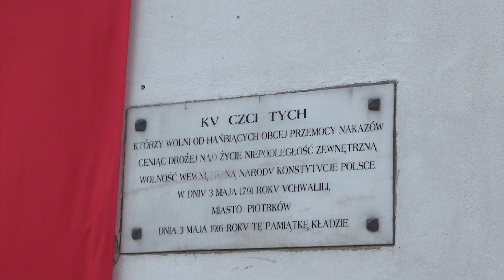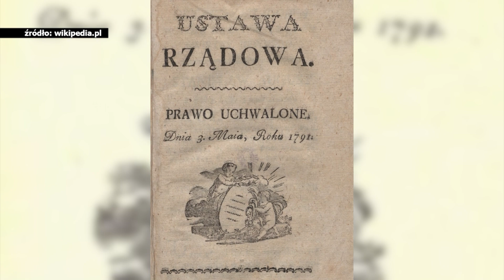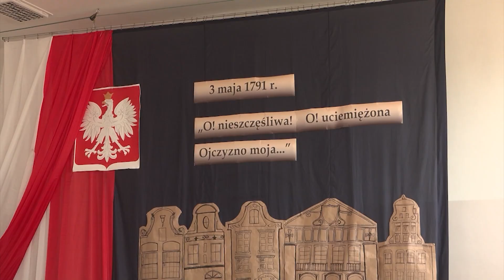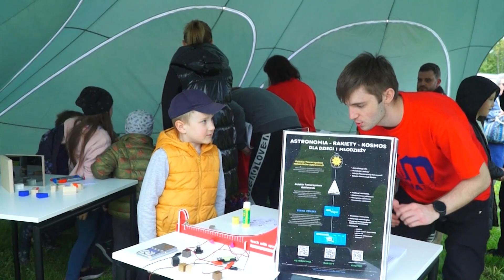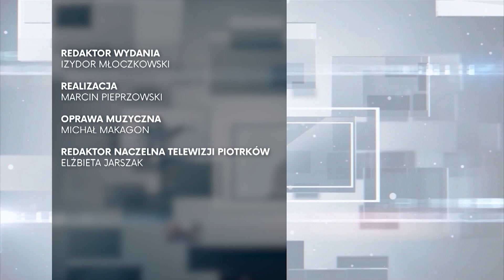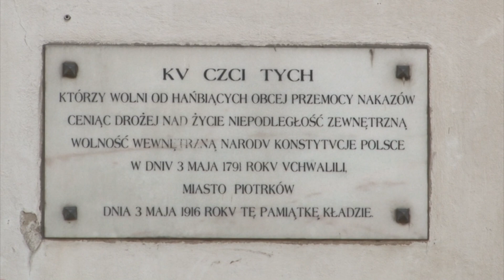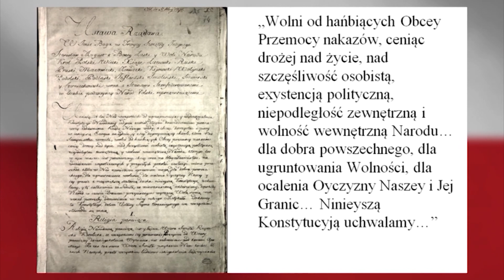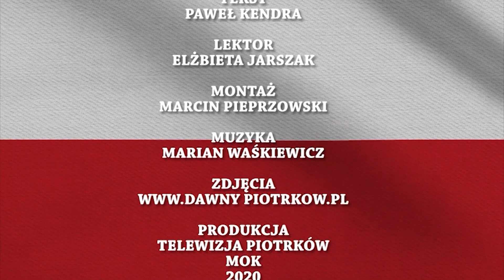03 05 2023 TV PIOTRKÓW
Obchody 232. rocznicy uchwalenia Konstytucji 3 Maja
Rys historyczny powstania Konstytucji i materiały zachowane w piotrkowskim archiwum
Uczniowie SP nr 16 uroczyście obchodzili rocznicę Konstytucji
Święto flagi - akcja w Rynku Trybunalskim
Żywa lekcja historii  - powstanie styczniowe - piknik przed Mediateką 800 - lecia
Nastroje przed maturą - sonda

Geneza powstania Konstytucji 3 Maja

Magazyn Sportowy